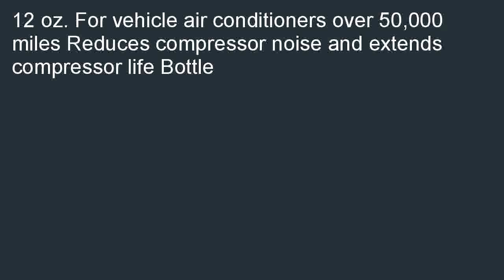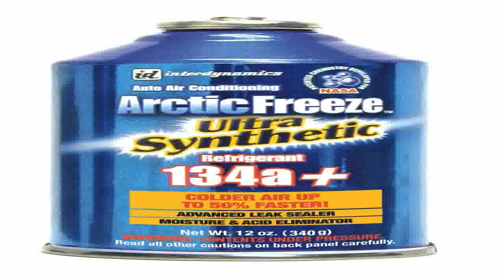R134a HIGH MILEAGE WLEAK STOP 12 OZ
Where to buy  B002FYKHMK/?  We hope you will take advantage for this offer: R134a HIGH MILEAGE W/LEAK STOP -- 12 OZ..